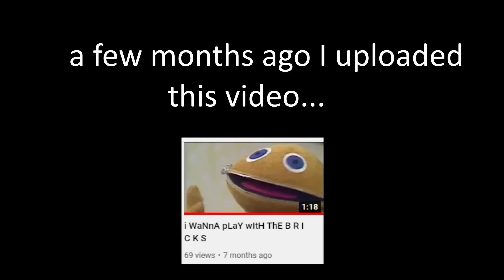i WaNnA pLaY wItH ThE B R I C K S (rEmAsTeReD)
69 views let's goooooo